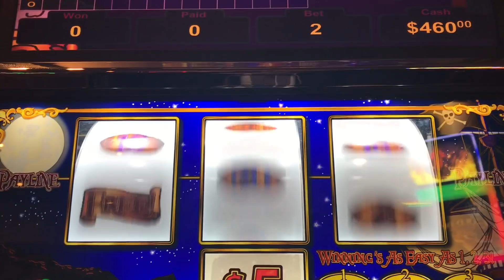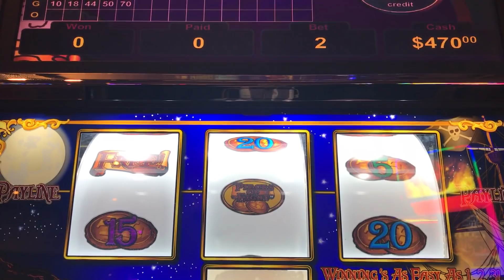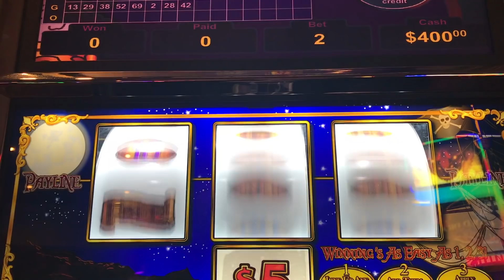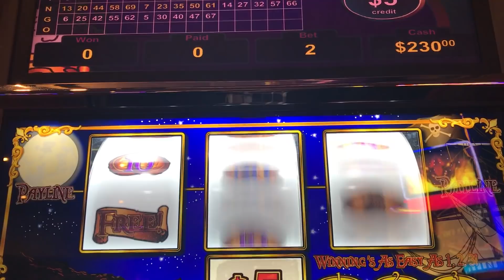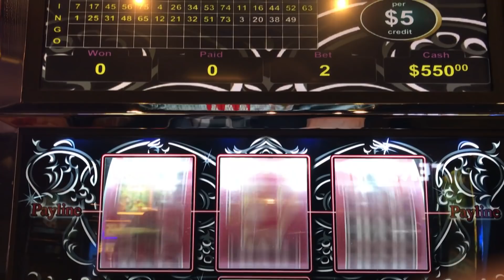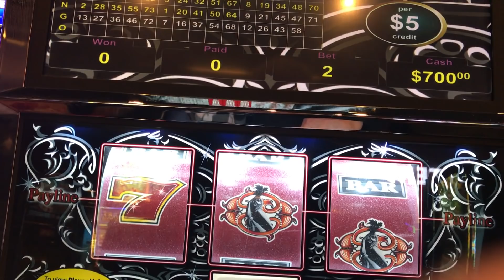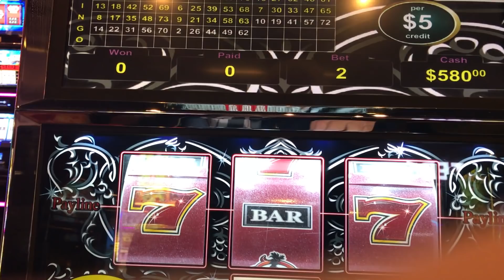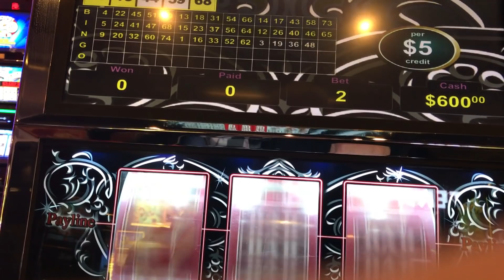**FAST 50 ** MISTRESS OF MONEY ** PIECES OF EIGHT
In Fast 50, I spin 50 times on a machine and calculate the payback % at the end. This week I play $500 thru each machine, 50 spins at $10 a spin